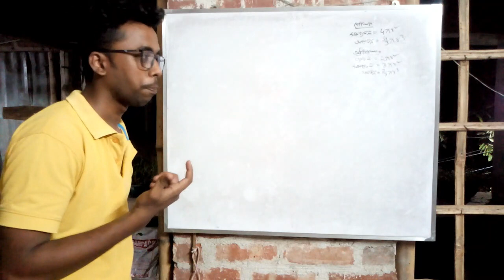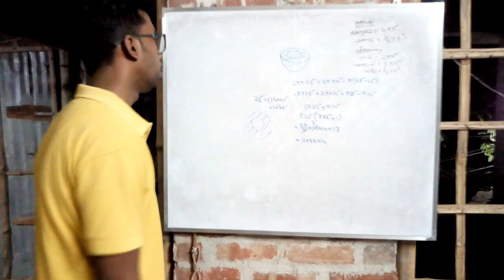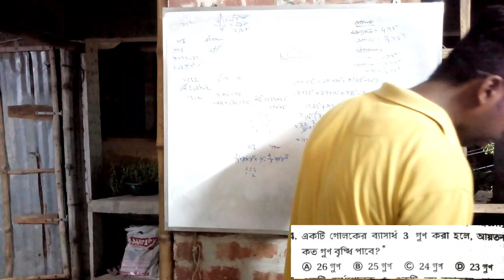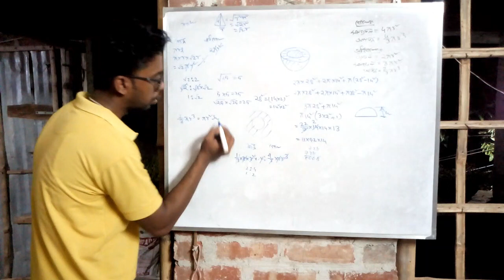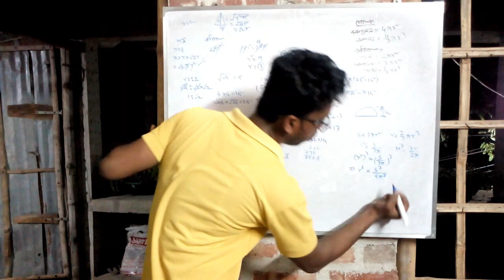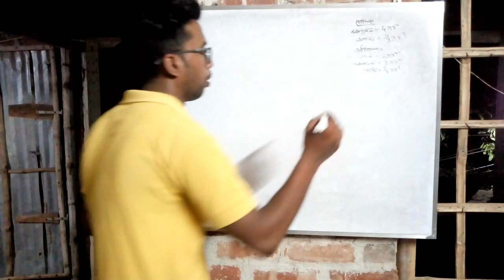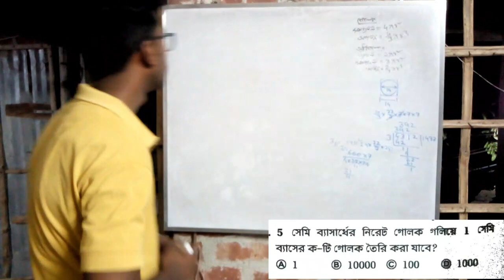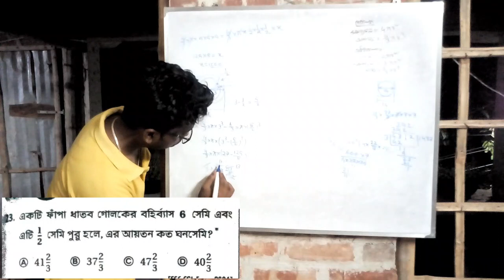Sphere 01 / গোলক / Mensuration পরিমিতি